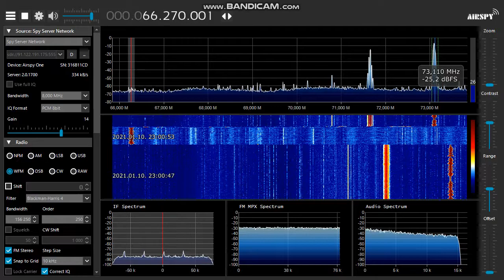Radio Peterburg - 69.47 FM sign-off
Radio Peterburg from Saint Petersburg, Russia on OIRT FM 69.47 MHz

Full imprint and sign-off at 01:00 AM local time.
Recorded via local SpyServer